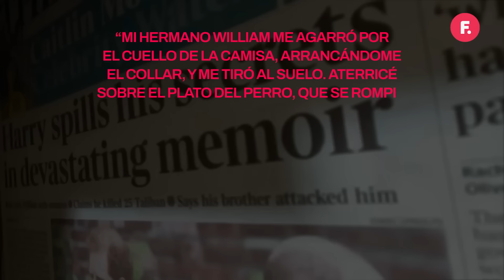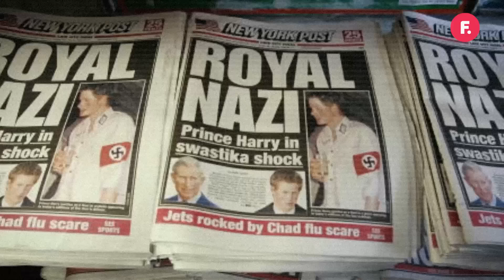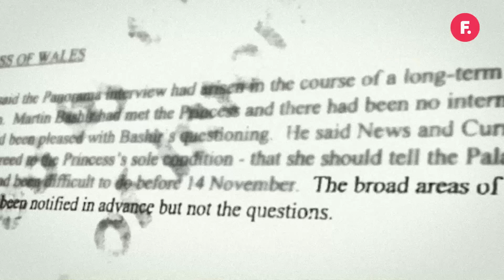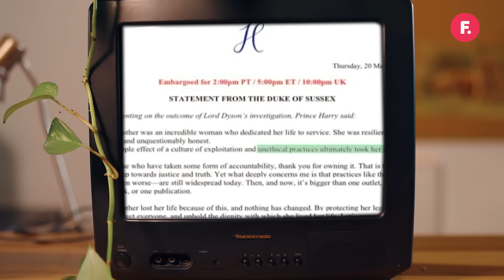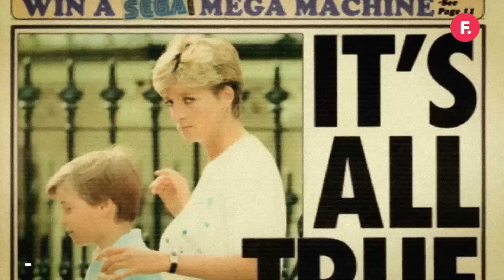Kate MIDDLETON, Carlos III y los SECRETOS de la realeza británica sin revelar | Filo Explica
Filo Explica x Lalo Mir. Con la participación de Gabriel Oliveri

En la historia de la RealezaBritánica, la familia real nunca estuvo exenta de los secretos y escándalos, pero después de 70 años una nueva línea generacional trae con ella nuevas revelaciones.

Desde la destitución del príncipe Harry y su esposa Megan, hasta el fallecimiento de la princesa Diana, repasamos porque los secretos de la realeza repercuten en el resto del mundo.

Entérate de todos los detalles en este nuevo